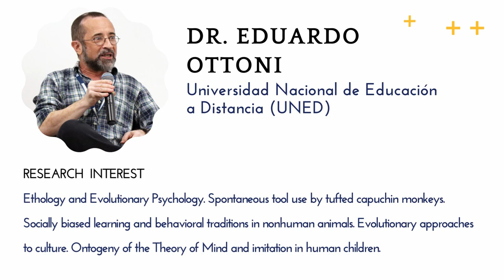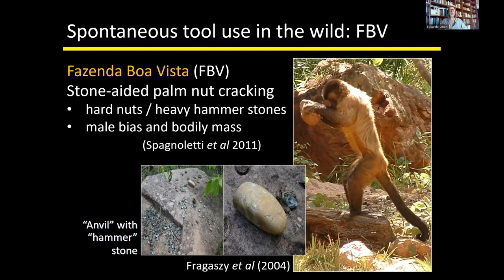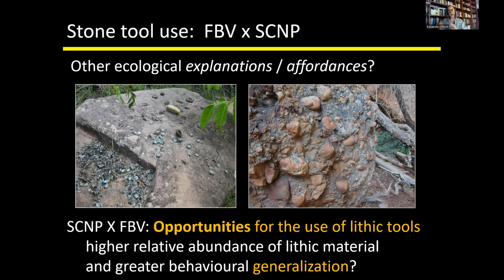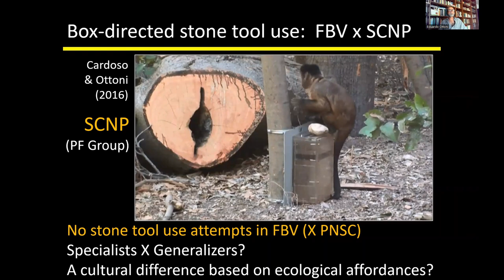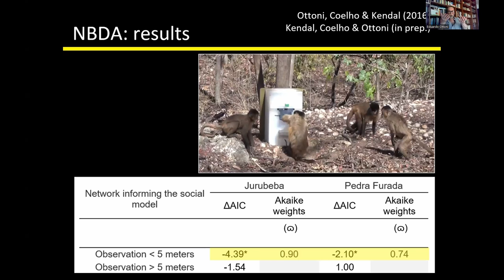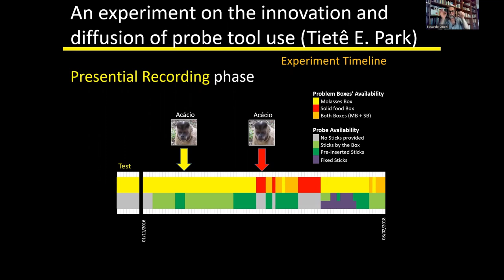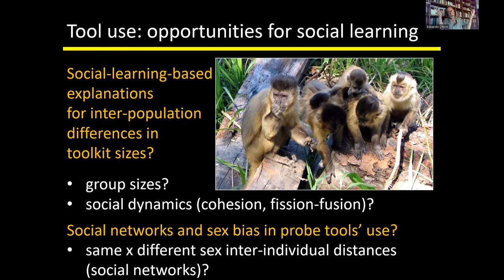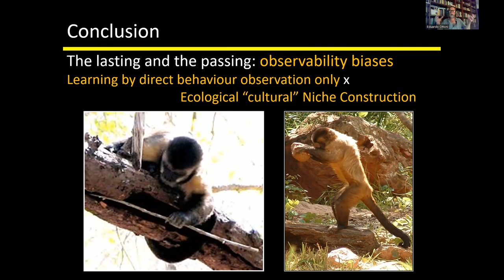ISCP Lecture Series - Dr. Eduardo Ottoni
Recording of the lecture that was part of the ISCP Lecture Series

Publish your research in the International Journal of Comparative Psychology